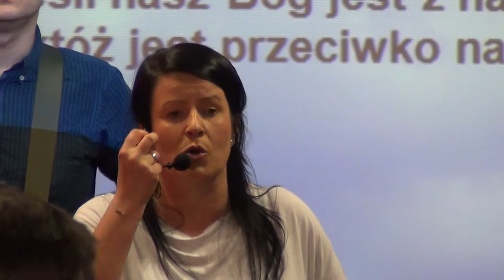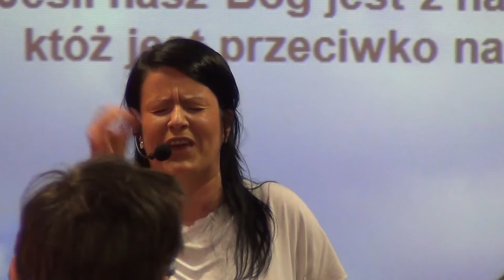KOŚCIÓŁ MOCY-UWIELBIENIE/WORSHIP(nabożeństwo,W-wa,26.03.2017)A.A.Cerońscy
2. Ewangelista Artur Ceroński FACEBOOK
3. Nauczyciel Słowa Bożego Artur Cerońśki FACEBOOK
4. Armia Jezusa Chrystusa FACEBOOK
5. Chrześcijański Zespół Apostolski Obóz Boży FACEBOOK
6. Prorocza perspektywa Agata Cerońska FACEBOOK